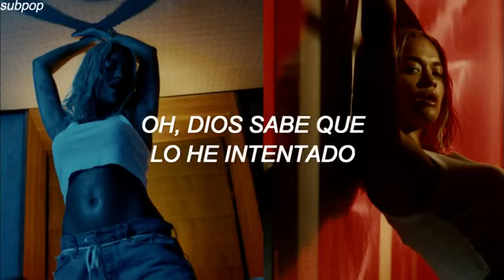Rita Ora - let you love me ( traducida al espańol )